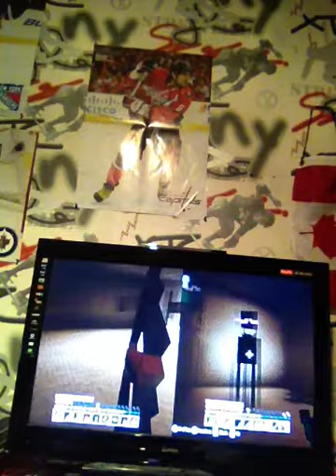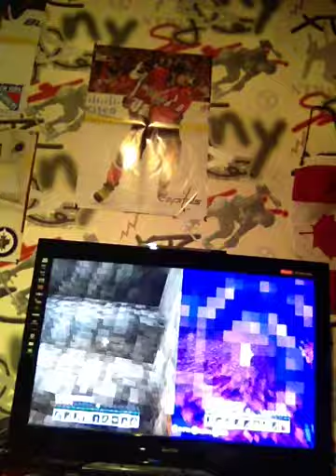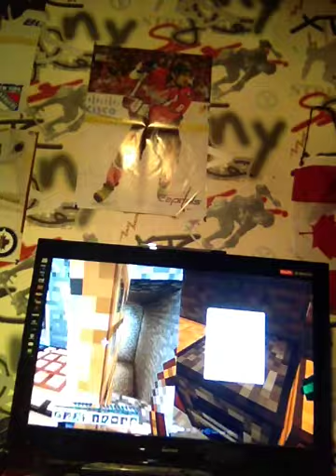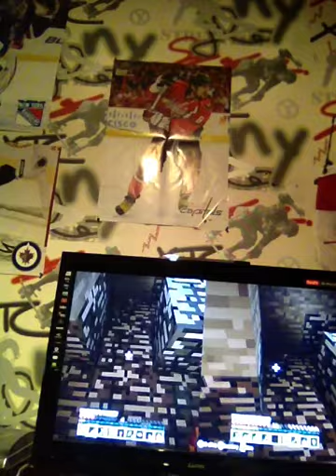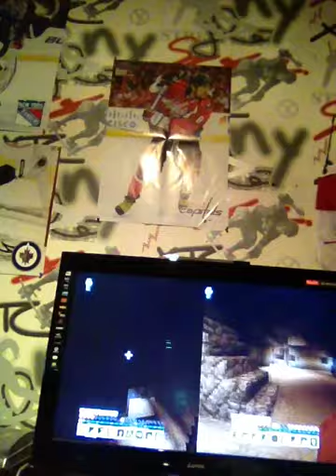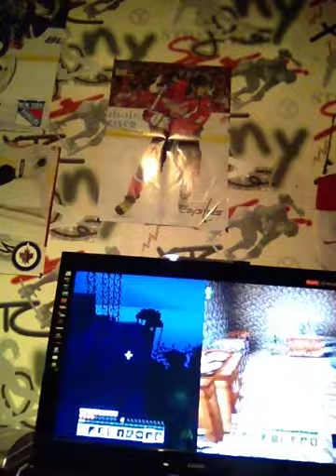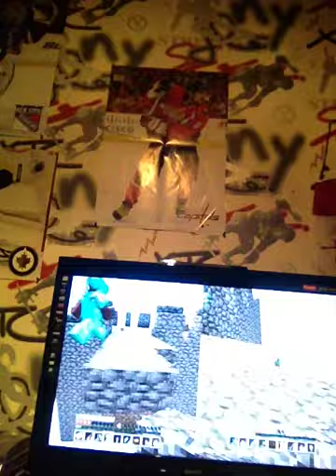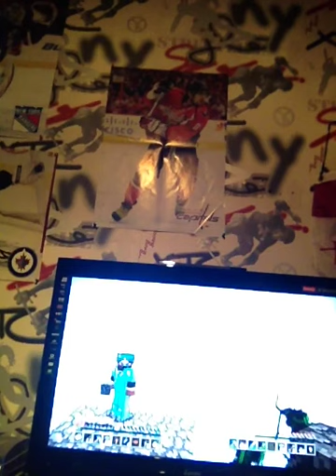Filip spelar lets play med techmo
egentligen så heter vi numera Fl gaming och Fl gaming extra